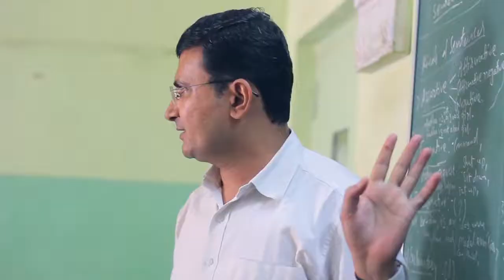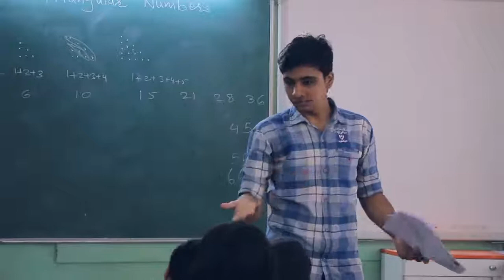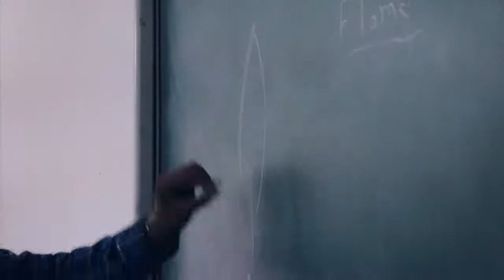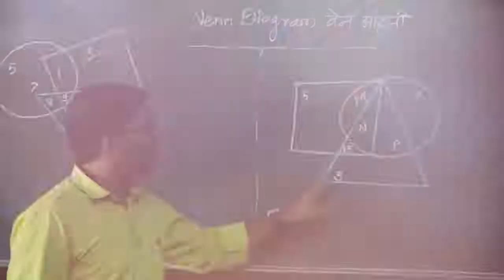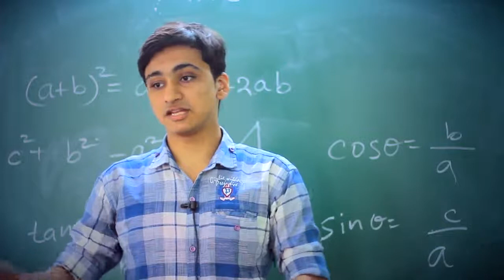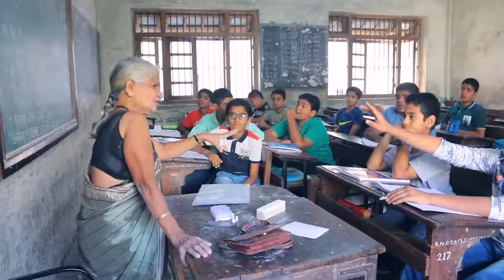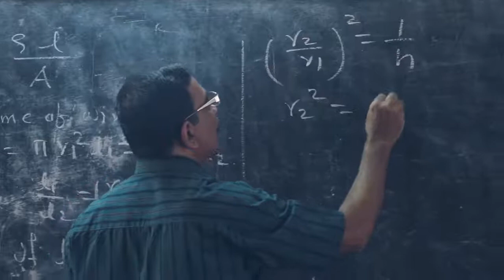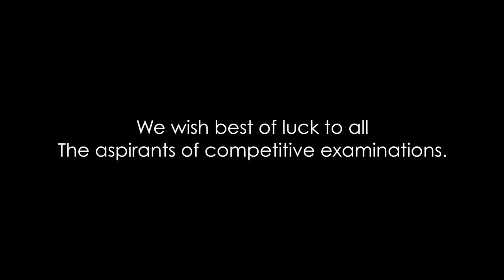Vidya Vikas Academy - Introduction